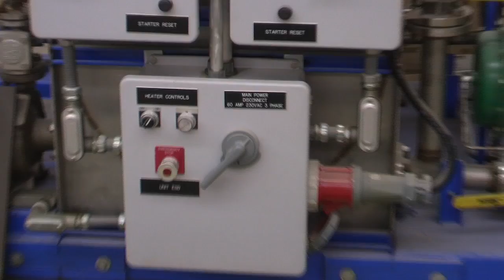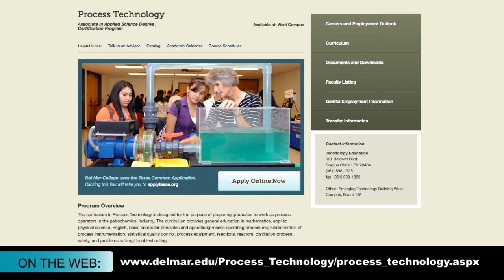FACES: Process Technology major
A student in the Process Technology program at Del Mar College shares his thoughts on the program's faculty and hardware resources and how it will prepare him for a future in the Petroleum Refining industry.